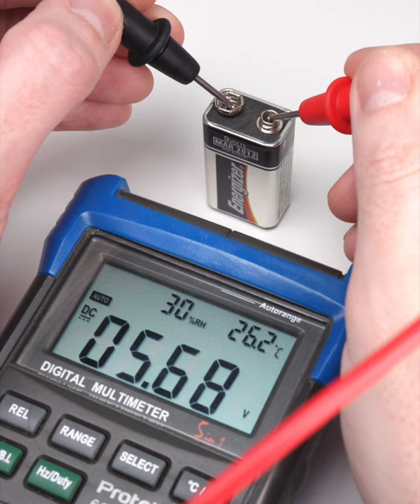Battery Self-Discharge - Collin’s Lab Notes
All types of batteries lose charge over time – some faster than others